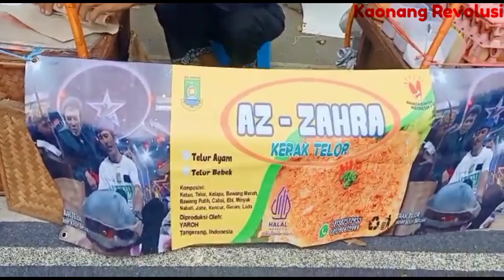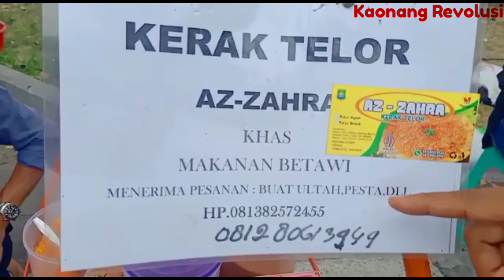Kerak Telor Az- Zahra TOP MARKOTOP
Kerak telur adalah makanan asli daerah Jakarta, dengan bahan-bahan beras ketan putih, telur ayam atau bebek, ebi yang disangrai kering ditambah bawang merah goreng, lalu diberi bumbu yang dihaluskan berupa kelapa sangrai, cabai merah, kencur, jahe, merica butiran, garam dan gula pasir